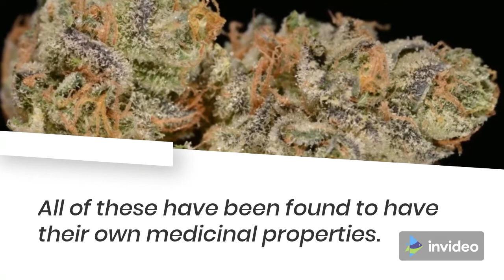The Medical Benefits of Cannabis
Marijuana is currently legal, on the state level, in 29 states, and in Washington, DC. It is still illegal from the federal government’s perspective. About 85% of Americans support legalizing medical marijuana, and it is estimated that at least several million Americans currently use it.

The most common use for medical marijuana in the United States is for pain control. While marijuana isn’t strong enough for severe pain (for example, post-surgical pain or a broken bone), it is quite effective for the chronic pain that plagues millions of Americans, especially as they age. Part of its allure is that it is clearly safer than opiates (it is impossible to overdose on and far less addictive) and it can take the place of NSAIDs such as Advil or Aleve, if people can’t take them due to problems with their kidneys or ulcers or GERD.

In particular, marijuana appears to ease the pain of multiple sclerosis, and nerve pain in general. This is an area where few other options exist, and those that do, such as Neurontin, Lyrica, or opiates are highly sedating. Patients claim that marijuana allows them to resume their previous activities without feeling completely out of it and disengaged.

Along these lines, marijuana is said to be a fantastic muscle relaxant, and people swear by its ability to lessen tremors in Parkinson’s disease. I have also heard of its use quite successfully for fibromyalgia, endometriosis, interstitial cystitis, and most other conditions where the final common pathway is chronic pain.

Marijuana is also used to manage nausea and weight loss and can be used to treat glaucoma. A highly promising area of research is its use for PTSD in veterans who are returning from combat zones. Many veterans and their therapists report drastic improvement and clamor for more studies, and for a loosening of governmental restrictions on its study. Medical marijuana is also reported to help patients suffering from pain and wasting syndrome associated with HIV, as well as irritable bowel syndrome and Crohn’s disease.

This is not intended to be an inclusive list, but rather to give a brief survey of the types of conditions for which medical marijuana can provide relief.

If you share my love for a great plant that has medicinal and recreational value, be sure to never miss a video.